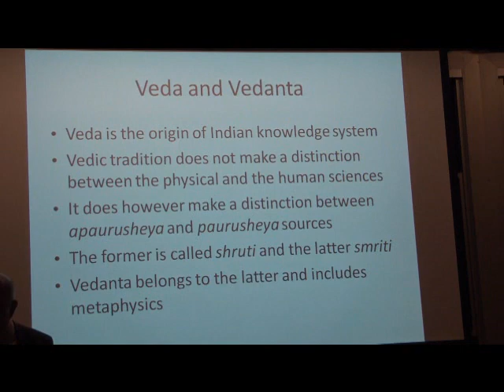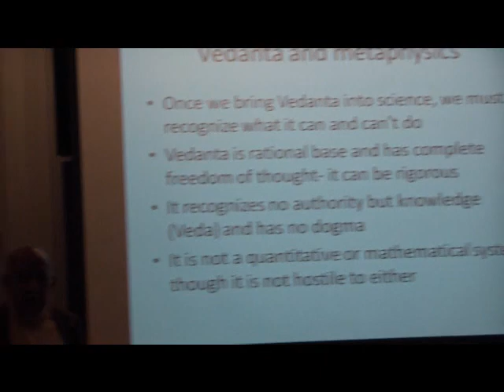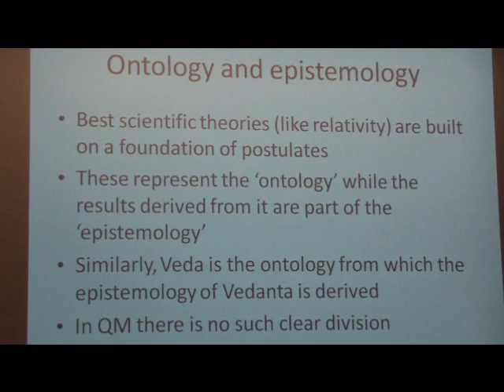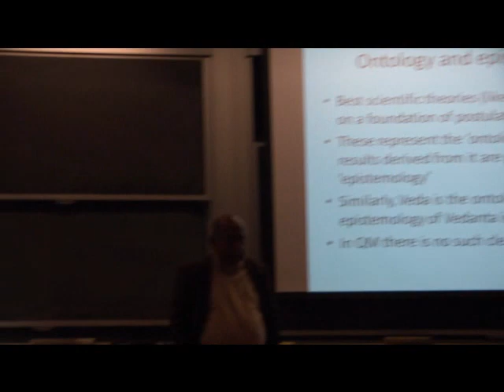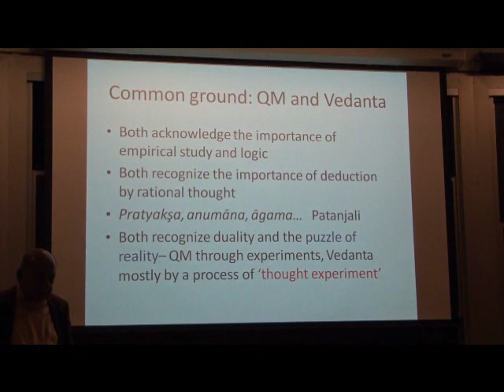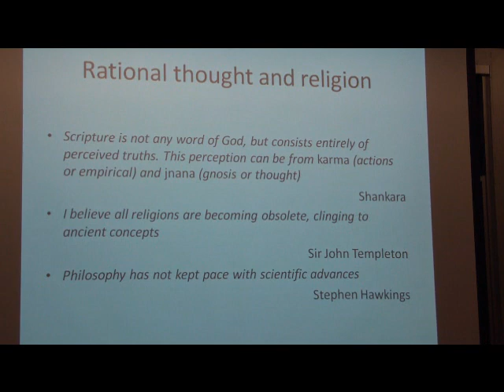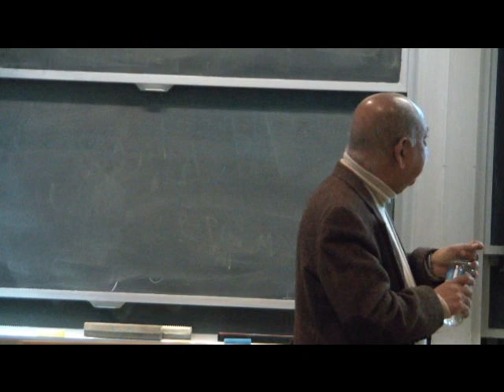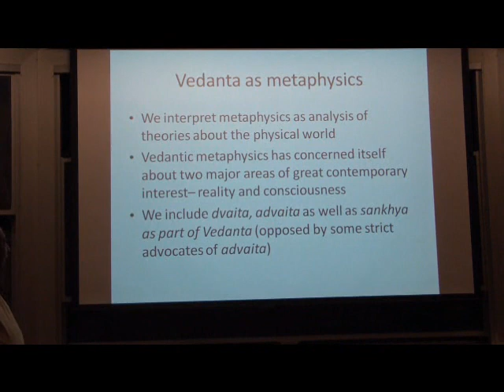Vedanta and Quantum Physics - Part 1 - Talk by Dr. N.S.Rajaram